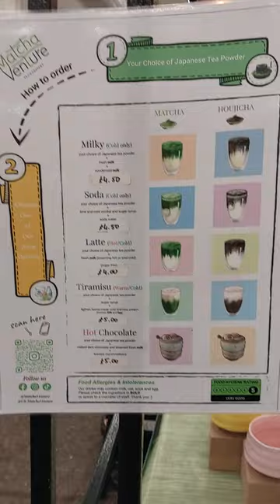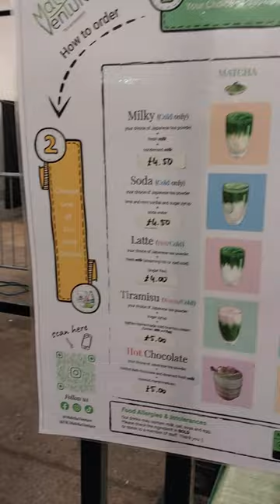The Best Japanese Matcha, Hojicha, Brick Lane, London, GB